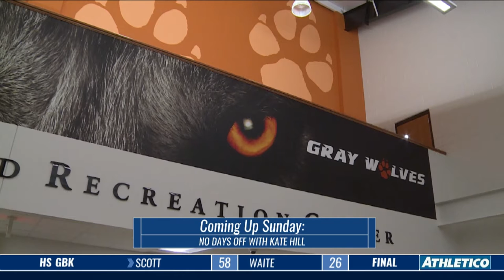Coming Up Sunday No Days Off With Katie Hill